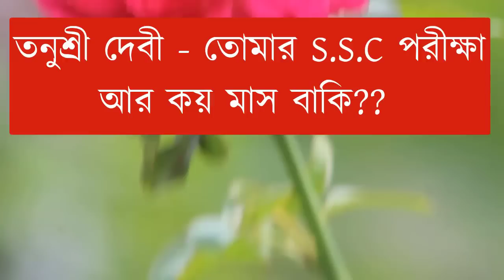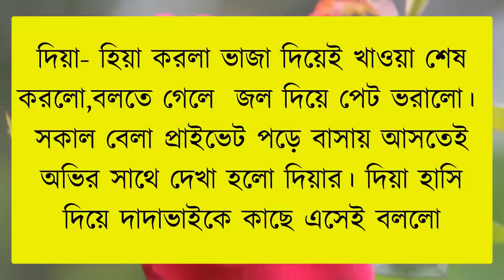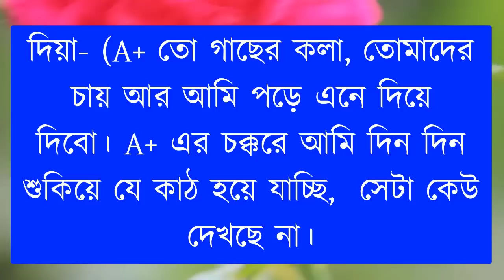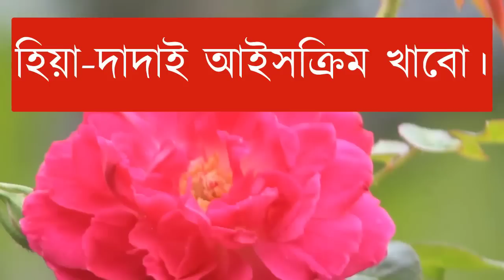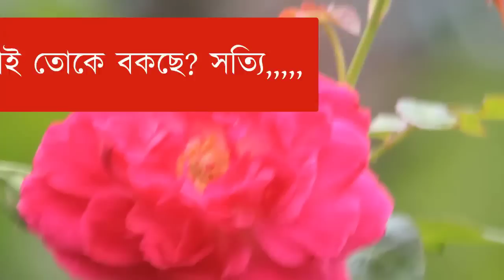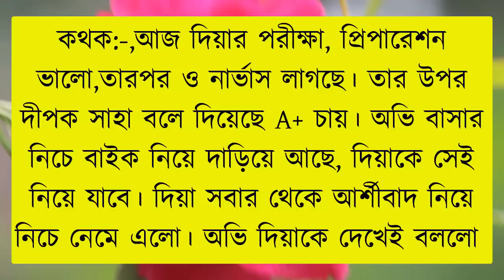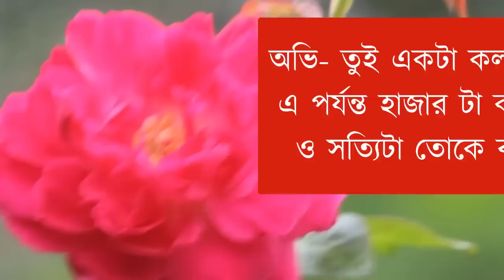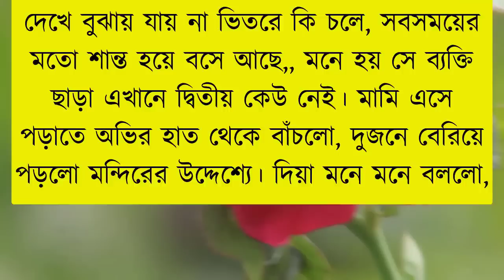Love changes || Romantic Love Story || Part-1|| Voice: Noyonika_Samim_Naim_Mehenaz || Faruk's Voice